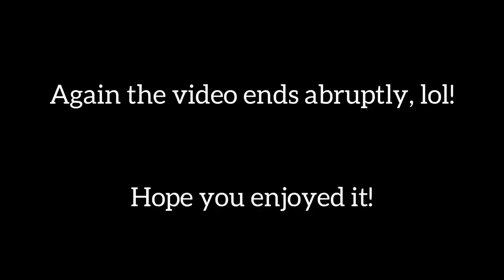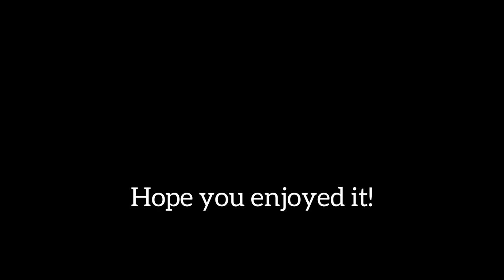CRYSTAL SUN WATERPARK